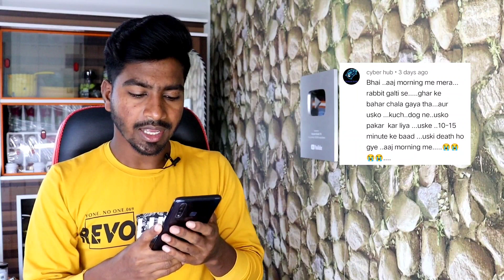खरगोश को BREED करवाना सही है या गलत? Sunday Comment Box